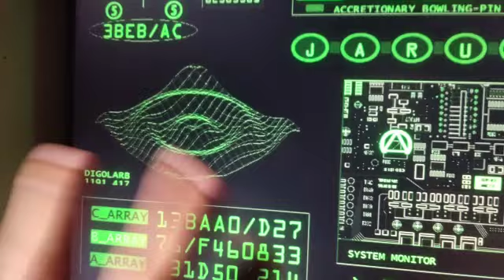Something electrifying is in the works